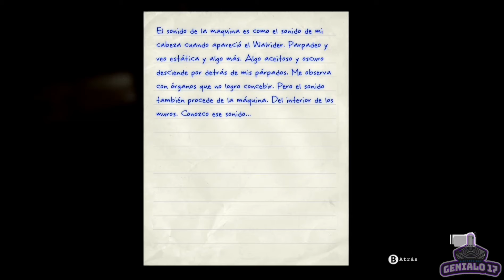SUFRIENDO POR LOS FUSIBLES! 😰 | Outlast #7 (gameplay)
Nuevo capítulo de Outlast!
Y como en el capítulo anterior, nuestra principal misión es llegar con el padre Martín pero no será tan sencillo, tendremos que encontrar unos fusibles para poder subir pero en el camino nos encontraremos con visitas un tanto peligrosas...

Siganme en mi página de Facebook!